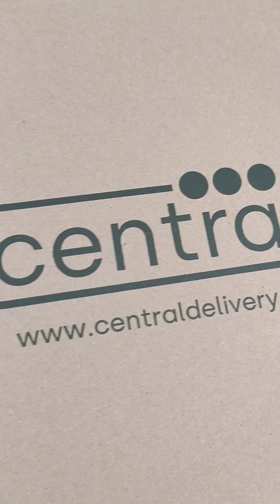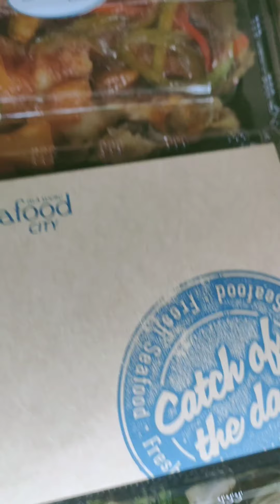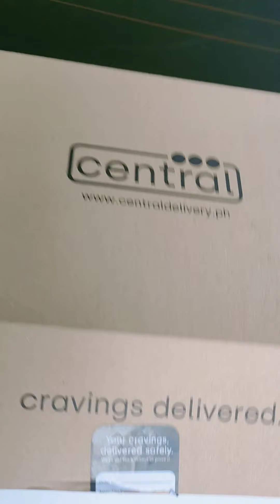Seafood CravingsDelivered by Central Delivery | Bestsellers of Isla Sugbu Seafood City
There are so many delivery services that started during this pandemic offering yummy food to Filipinos.  One of the impressive ones that I tried is Central Delivery

Central Delivery by Landers where you can enjoy the products of some of the best restaurants in Cebu.  They have the Seafood specialities of award-winning Isla Sugbu Seafood City.  You can enjoy crispy pata  and whole lot more from Kuya J's as well as the legendary Chinese dishes of Majestic.  And if you crave for burgers and pizza, Landers got you covered.

So for this particular Sunday, I had some of my favorite dishes from Isla Sugbu Seafood.  My orders came on time and the packaging is really unmatched.  My food,m came hot and Instragram  beautiful.

The next time I have a food craving, I will surely rely on Central Delivery once again!